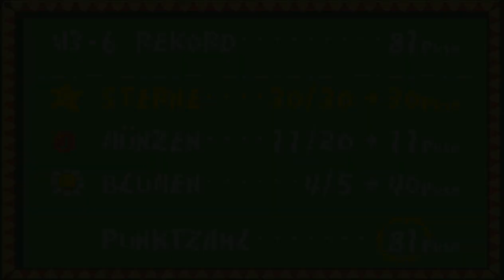Lets Play Super Mario Advance 3 Teil 6